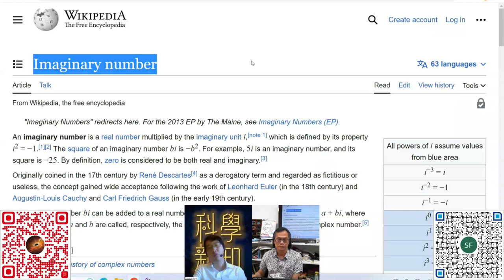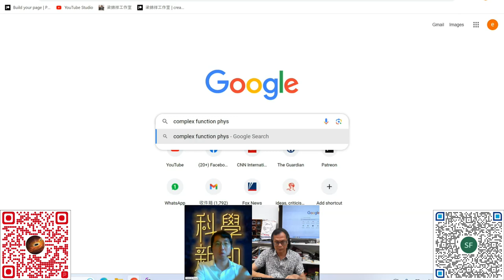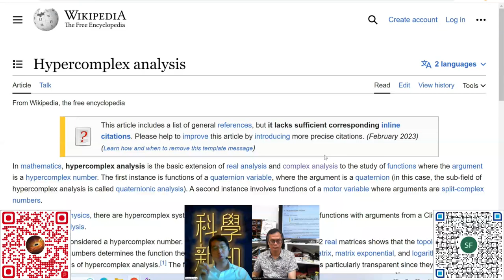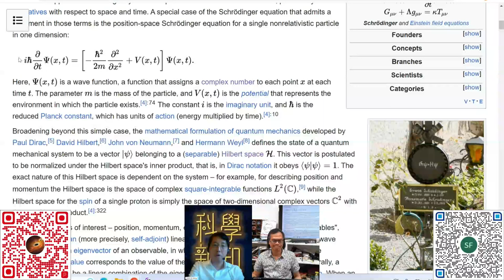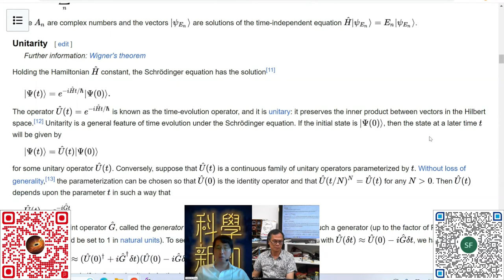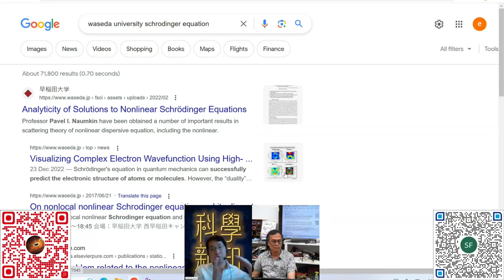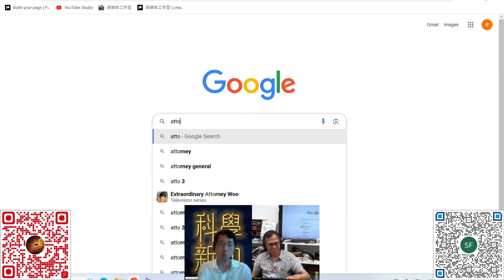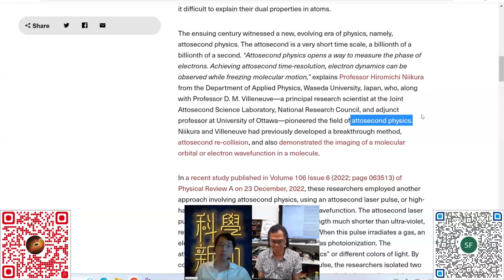科學新知 2023-06-22 科學回憶錄：從實驗量度複數在量子力學的意義。| 主持：陳志宏博士 & 台長梁錦祥